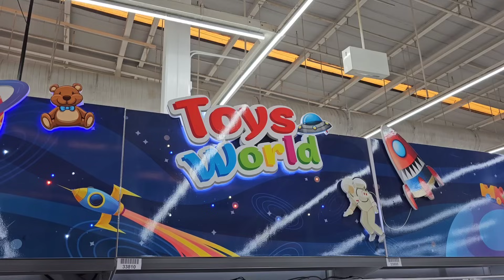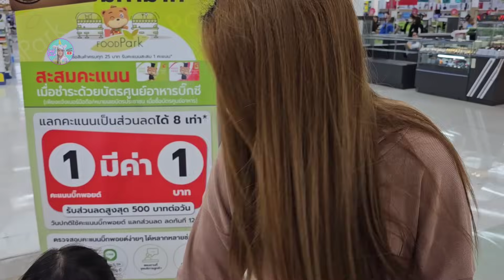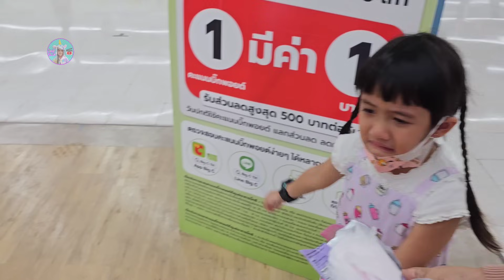ออมเล็ต ซื้อขนมตามสีรองเท้า สีส้ม สีม่วง เฌอเบ็ท เลือกช้า งอแง ขี้งก | Omelet Kids Club